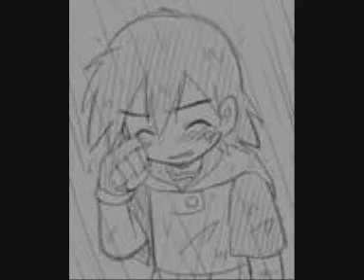Ash Tribute~ Ally And AJ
This is all for VoltandCourtneys contest! hope u like it!
Song~ Potential Break Up Song
Artisits~Ally and AJ